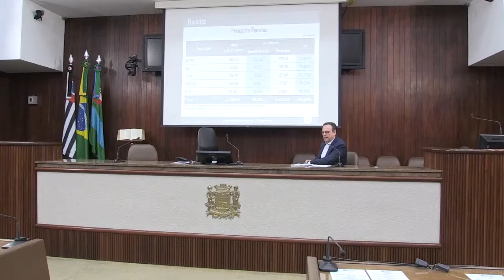Audiência Pública - Metas Fiscais 3Q -02.03.2020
O Gestor de Governo e Finanças da Prefeitura esteve na Câmara para apresentar aos vereadores o cumprimento das metas fiscais nos últimos quatro meses de 2019.